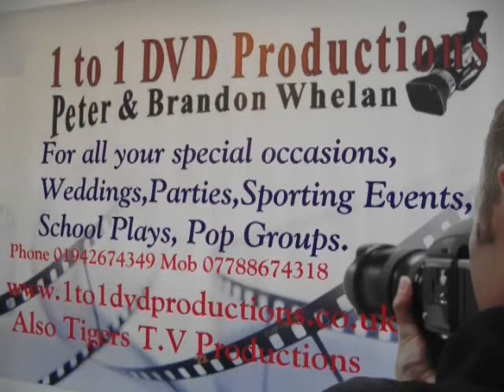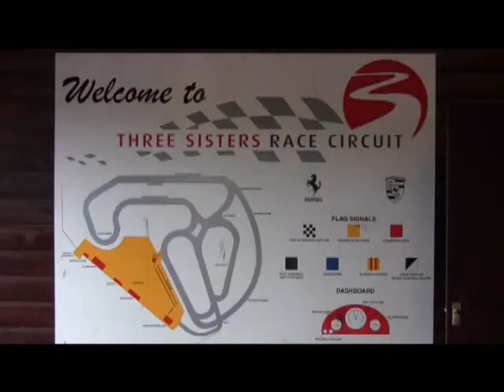Dads Aston Martin Drive 2011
Great Day, need to do it again, worth every penny.